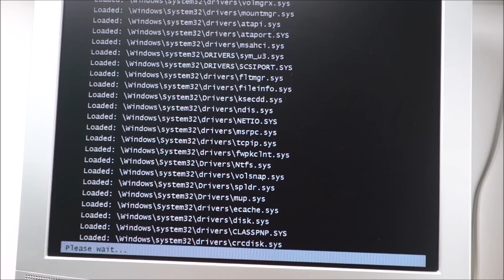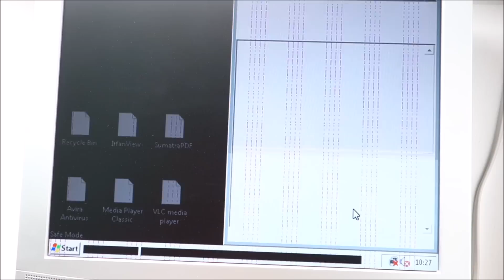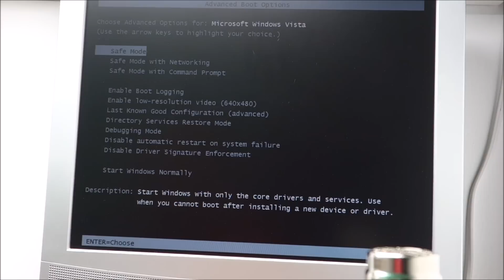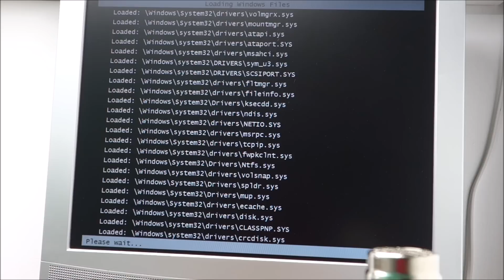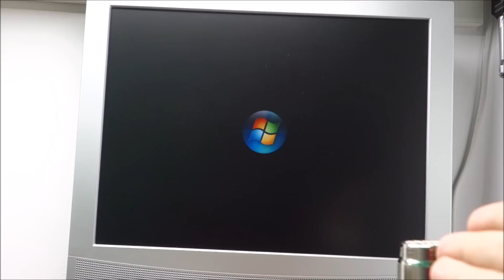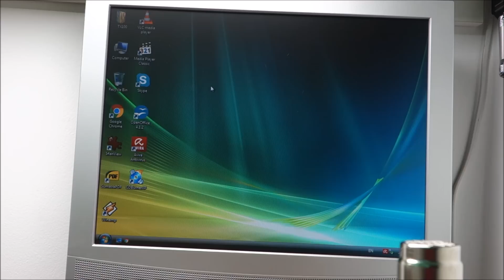How to reflow a video card with a cheap heat gun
The heat gun was under 10$ and it is really usefull to have around.